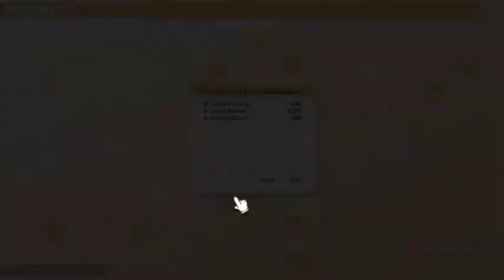100% Orange Juice - Match 21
I regret putting it in full screen now.